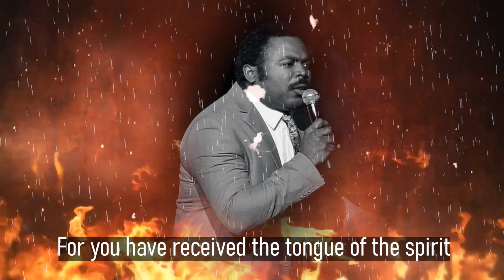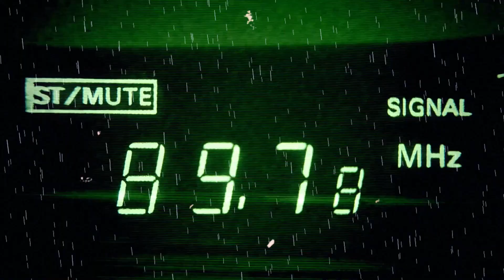War Against The Prince of The Power of The Air | 6 Days Intense Fasting and Prayer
The warfare is in the atmosphere! Reclaim your throne! You're a King!

Date: Mon—Sat. 1st—6th May 2023 | Time: 6PM [CAT] Daily
Venue: 284 Voortrekker Road Maitland Cape Town, South Africa

Bank: First National Bank (FNB)
Acc Name: New World Faith Ministries
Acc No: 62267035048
Branch: Woodstock
Branch Code: 250655
Swift Code : FIRNZAJJ

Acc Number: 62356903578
Branch Code: 250655
Branch: Woodstock
Swift Code : FIRNZAJJ